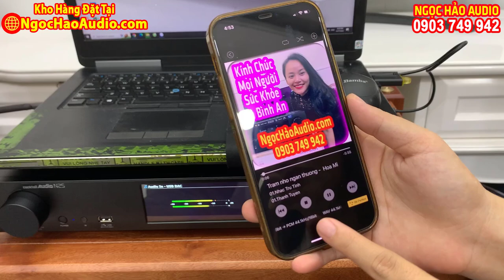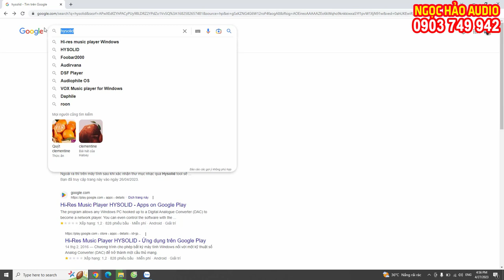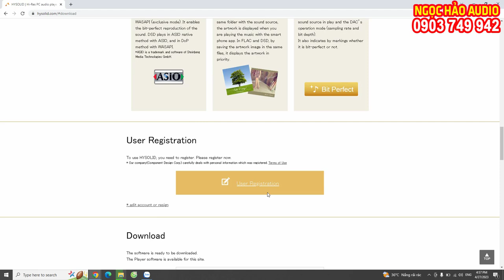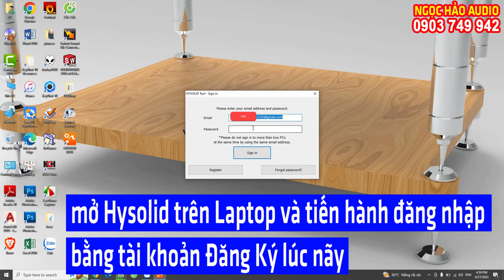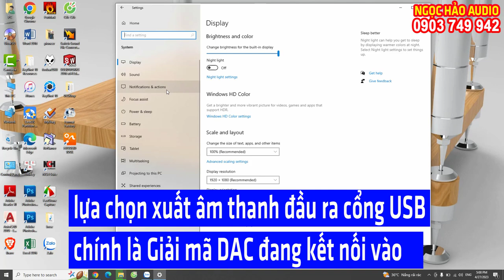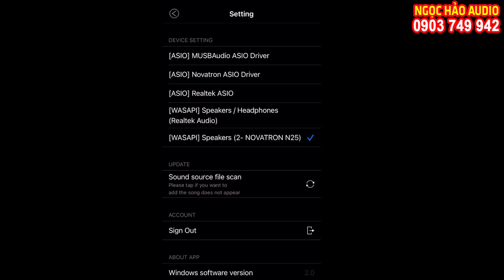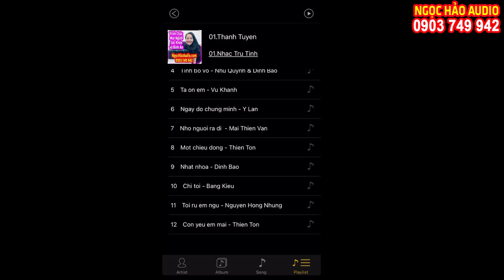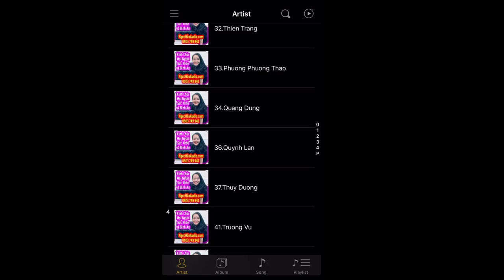KHỎI TỐN TIỀN MUA! Biến MÁY TÍNH Thành MUSIC SEVER cực đơn giản AI CŨNG LÀM ĐƯỢC | Ngọc Hảo Audio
01. Nên Sử Dụng LỌC NGUỒN TRONG ÂM THANH hay Không? Và Khi Nào dùng Hiệu Quả Nhất ? :

03. KINH NGHIỆM CHỌN MUA DÂY LOA - Cách Tự Chế Dây Loa Hay ít ai biết